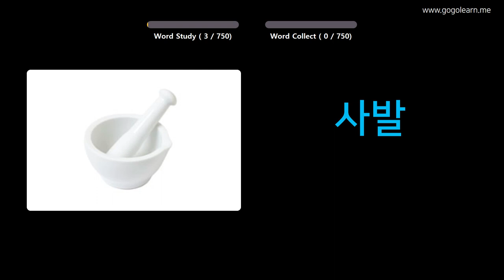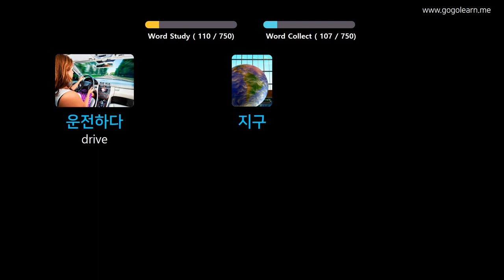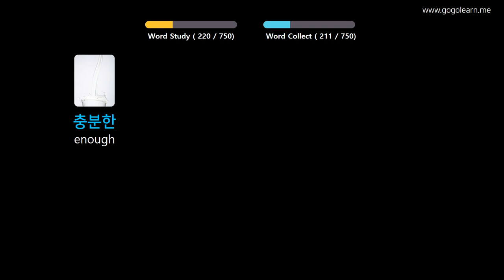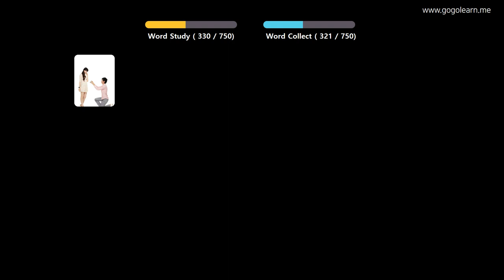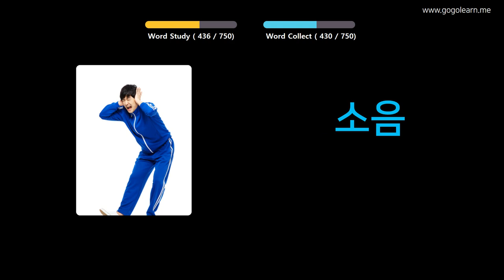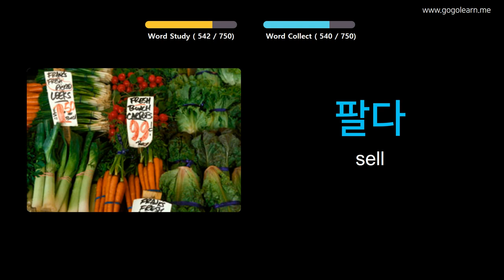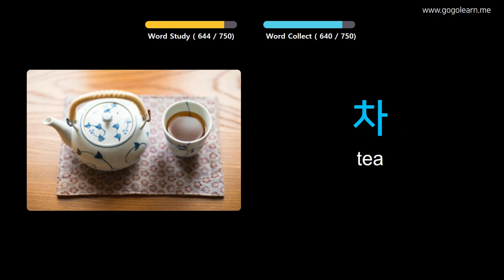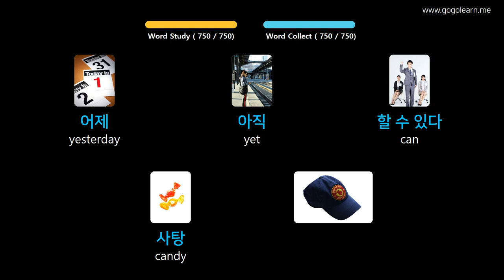Learn Korean Through Pictures |Korean Vocabulary Kids | Golearn